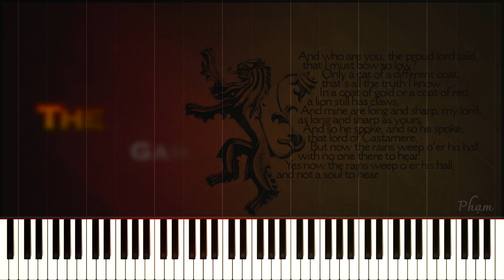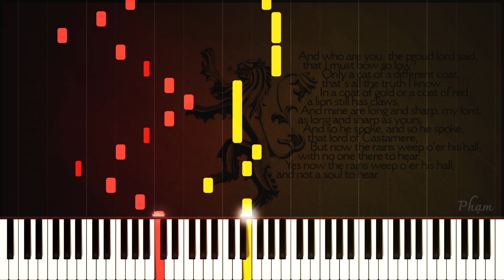The Rain Of Castamere (Game of Thrones) - Piano Solo